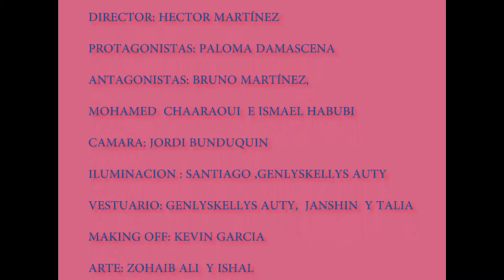El secreto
Projecte Tàndem 2018/19 - Cinephone. Introducció al Llenguatge Audiovisual - Institut Margarida Xirgu